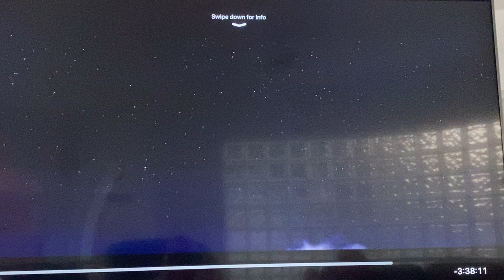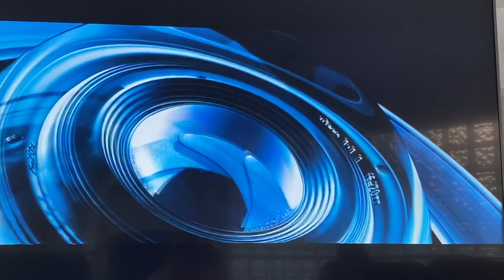Quantum Forgiveness: Using Modern Day Movies as Parables for Spiritual Awakening ~David Hoffmeister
Practice and live the mystical teachings of Jesus assisted by online courses, online retreats, and an online Tribe of Christ community: See how David Hoffmeister uses movies and quantum physics to teach healing in mind.  Discover Quantum Forgiveness, and be happy and peaceful.

For upcoming online events (including movie gatherings) with David Hoffmeister and the Living Miracles community, go